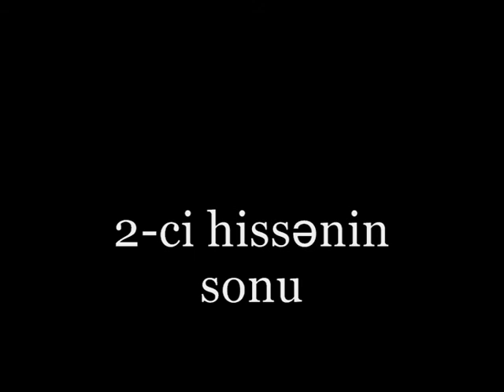21 azer 2 ci hisse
Dekabrın 12-də İsveç Krallığının Linşöpinq şəhərində fəaliyyət göstərən Babək Azərbaycan Kültür Dərnəyinin təşəbbüsü və təşkilatçılığı ilə Seyid Cəfər Pişəvəri və onun yaxın silahdaşlarının qurduğu Güney Azərbaycan Milli Hökumətinin 63-cü ildönümü münasibətilə ədəbi-bədii gecə keçirildi